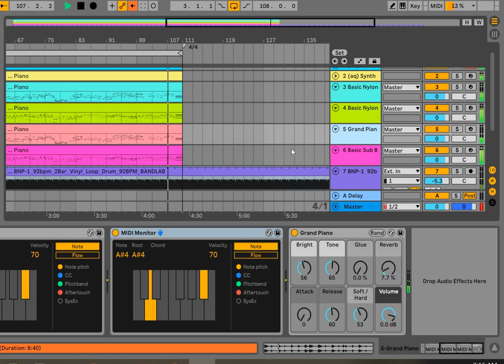Thousand years -Christina Perri - Instrumental Mix